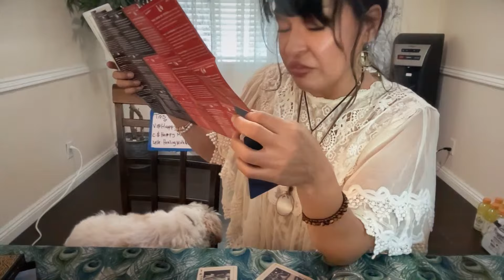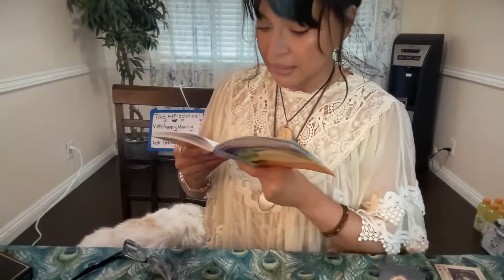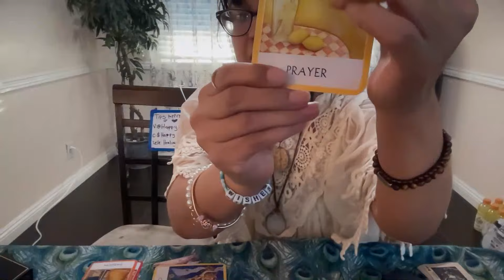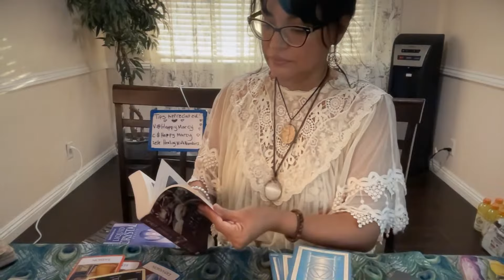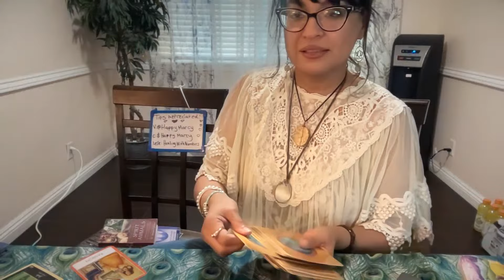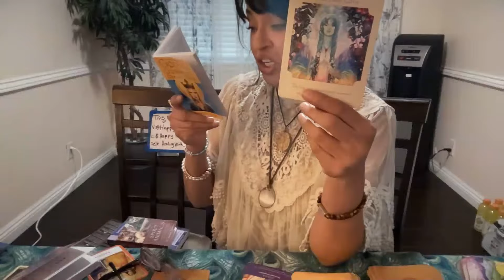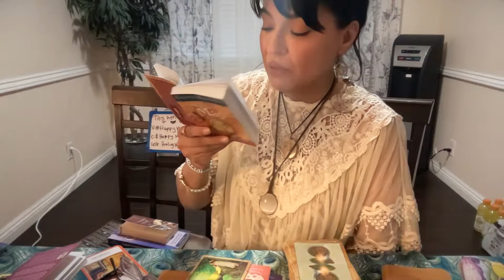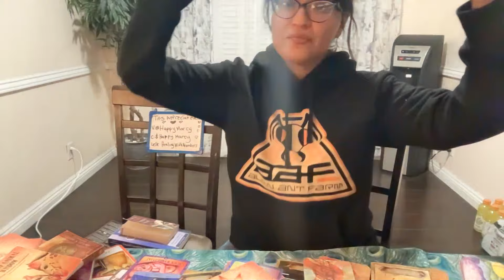6/6 Portal Channeled Messages and Energy Reading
If you enjoy my free readings, numerology and reiki please feel free to support my youtube journey by Donating to my virtual tip jar. Any donation, large or small, will be accepted with so much love and gratitude. 🙏🏽🫶🏽♾️

HealingWithLove

HealingWithLove